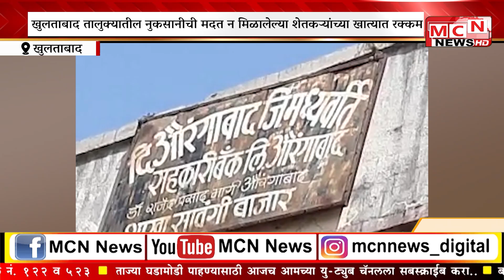MCN NEWS: खुलताबाद तालुक्यातील नुकसानीची मदत न मिळालेल्या शेतकऱ्यांच्या खात्यात रक्कम